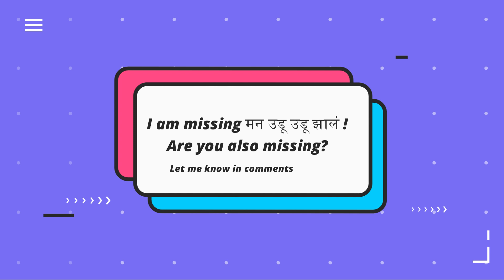Scene मागची गम्मत in 1 minute | मन उडू उडू झालं | BTS | Reena Madhukar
On-screen आणि off-screen आमची अशीच मस्ती चालायची
I am missing मन उडू उडू झालं ..
तुम्ही पण miss kartay का?

Reena Madhukar